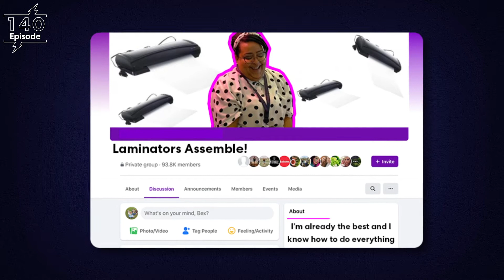⚡The Daily Bolt Episode 140: The Big Fails ⚡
We always talk about the communities that have succeeded. But to grow, you have to look back at what’s failed.